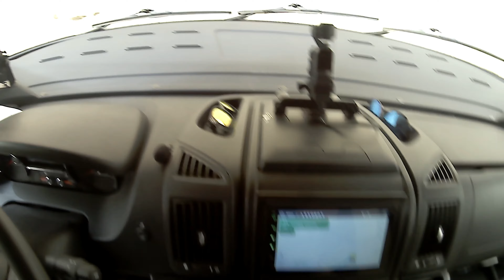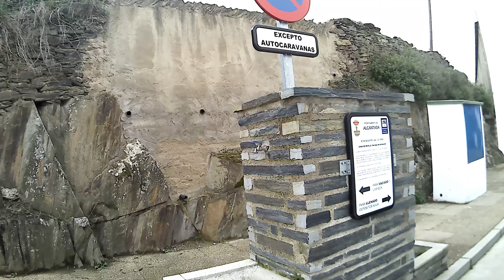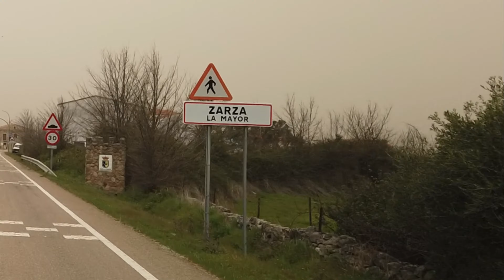Sin Rumbo Fijo Paco & Nieves, capítulo 125 os enseñamos una olla nueva en la visita a Coria.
Hola Chicos🕺y Chicas 💃  Somos "Sin Rumbo Fijo Paco y Nieves en Autocaravana".